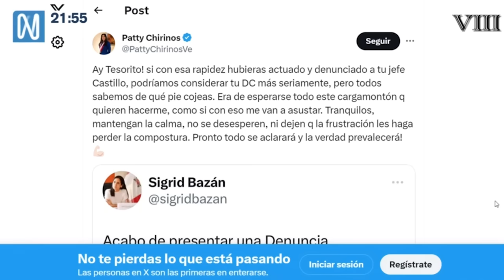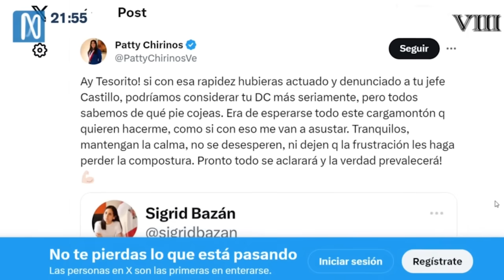Sigrid Bazán en Canal N sobre denuncia constitucional contra Patricia Chirinos